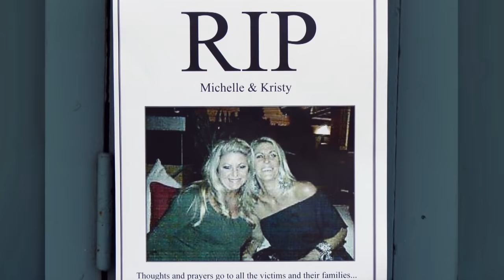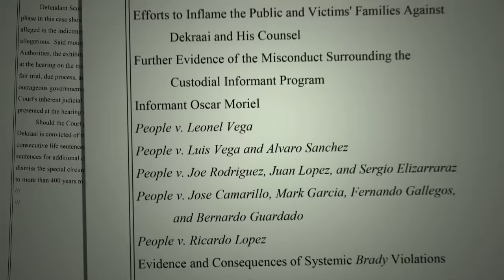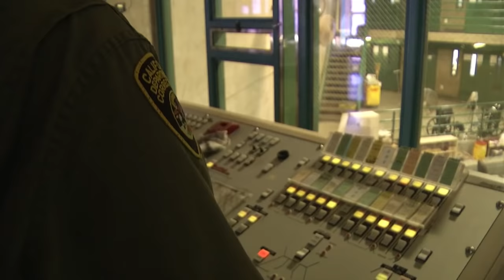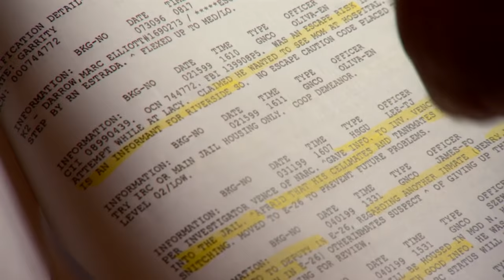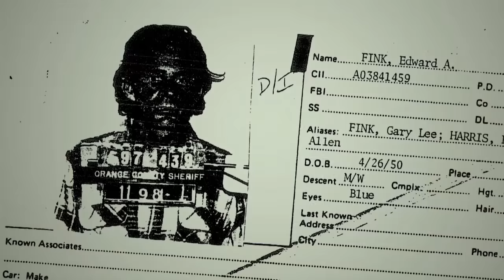AmericaTonight OC SNITCH SCANDAL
In a trial after the largest mass shooting in Orange County history, attorney Scott Sanders noticed something suspicious about the district attorney’s use of informants. After a yearlong investigation, he released a bombshell report accusing the D.A. of running an illegal jailhouse snitch operation for up to 30 years. In this story from America Tonight, Michael Okwu highlights some damning evidence: previously unaired recordings of informants speaking with police officers.